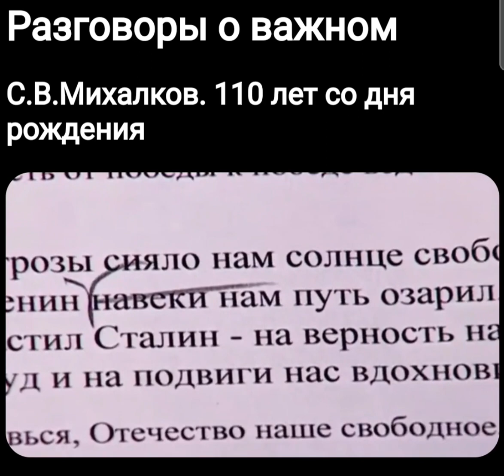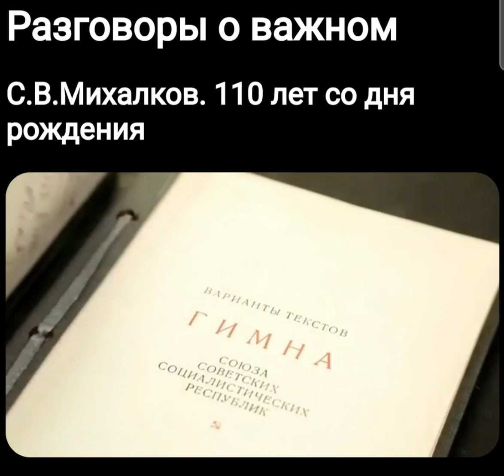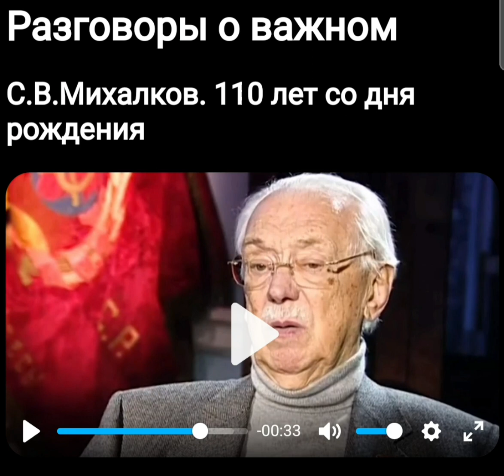Автор гимна С.В. Михалков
Разговоры о важном